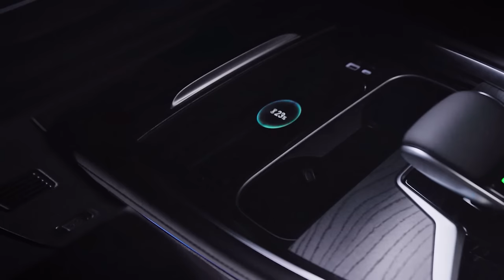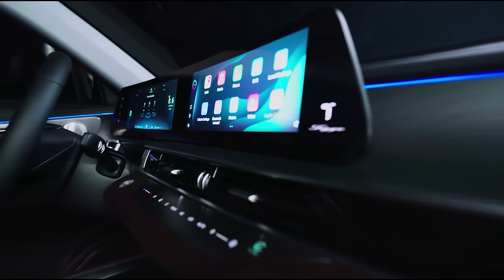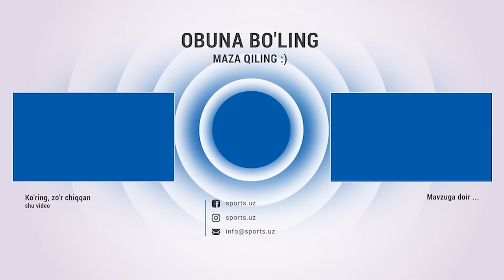Muxlislar katta sahnaga chiqqan final! / Andijon - Navbahor